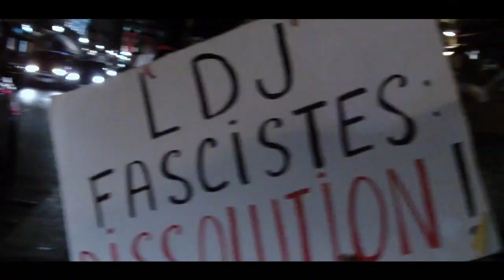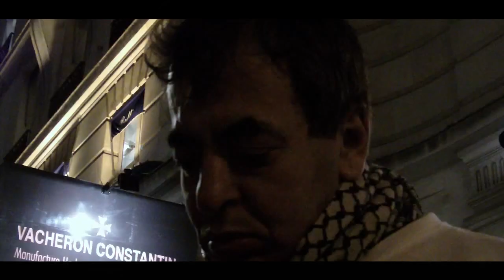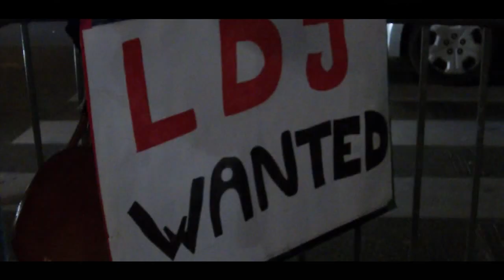DES GOYIM (non juif) ESPERENT DISSOUDRENT LA LDJ VOUS AVEZ LE DROIT DE REVER LES GOYIM (non juif)